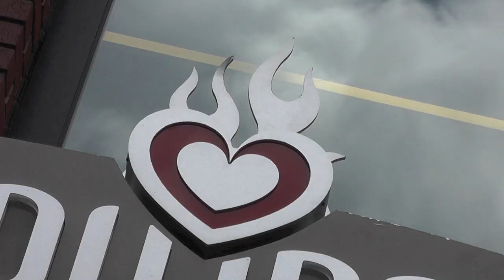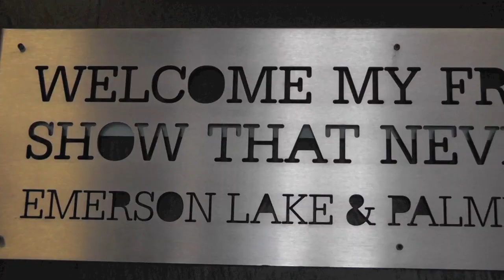Gaslamplocal's Featured Video of the Week - Float!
Voted San Diego's best rooftop bar, FLOAT is set atop the Hotel overlooking the Gaslamp Quarter. A stylish oasis in the afternoon around the pool evolves into fire pits and DJs at night. As our guest, you'll receive free VIP access for two until 10pm. Private poolside cabanas feature lounge seating and flat screen TV's, and are able to be reserved day and night. Whether the sun is up or down, there is something to fit every mood and satisfy every impulse at FLOAT. During the summer, FLOAT is also home to Intervention Sundays, the city's hottest pool party.